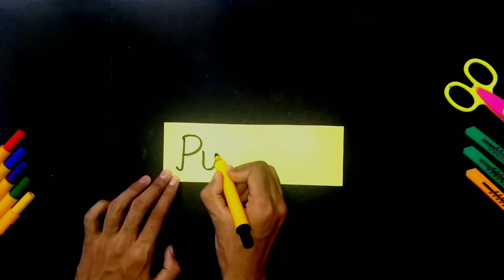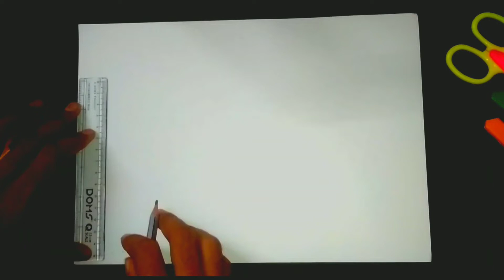Punjabi Project File Front Page Decoration Idea | How to Make Attractive Cover Page Design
1. Art and craft,
2. Gadgets Reviews,
3. Drawing,
4. Painting,
5. Sketching,
6. Unboxing,
7. Etc.

Credits:-